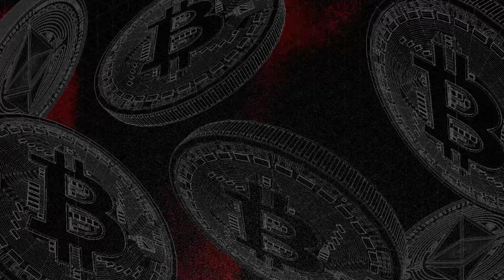Ventajas de las criptomonedas sobre el dólar para las empresas - Santos/Schweizer/Colombo/Messi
Exploraremos las ventajas específicas de las Criptomonedas en las finanzas de las empresas, más allá de ser alternativa al dolar y al peso.